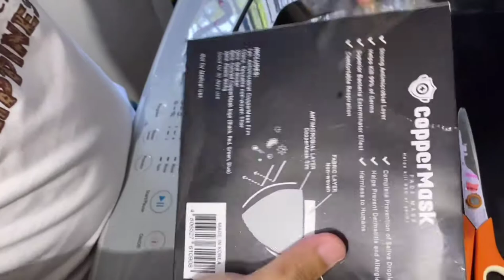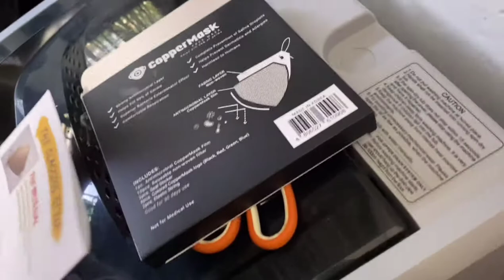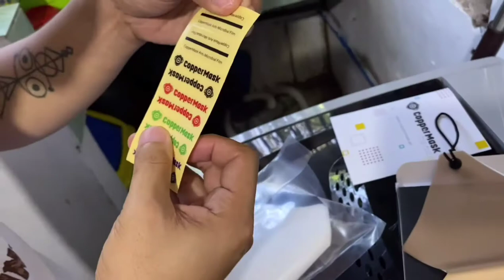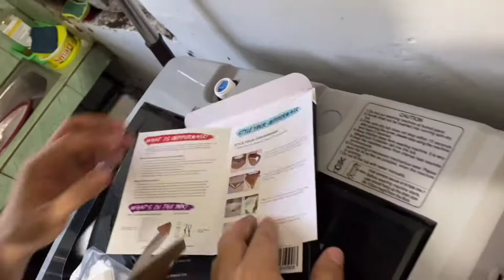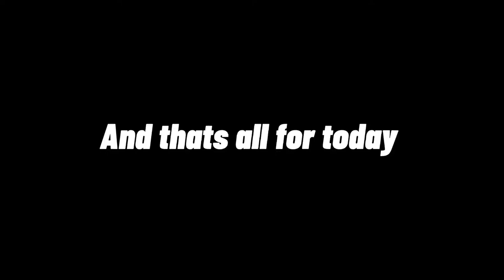COPPER MASK | UNBOXING | Vlog #14